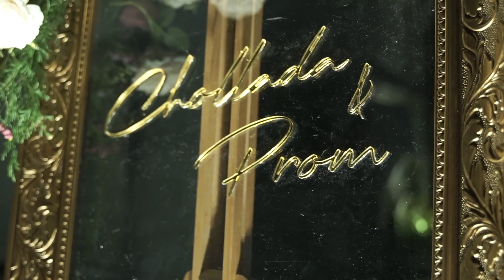BRIDE TO BE MRS CHOLLADA EP 9.1| Where it all began จุดเริ่มต้นของความรัก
ทุกวันพฤหัสบดี 2 ทุ่มตรง (สัปดาห์เว้นสัปดาห์)
พบกับรายการ Bride To Be Mrs. Chollada Series ทางช่องยูทูป Chollada Channel

รายการที่จะเป็นเหมือนคู่มือของบ่าวสาวที่กำลังจะแต่งงาน พร้อมเผยถึงเคล็ดลับการเตรียมตัวในทุกมุม ทุกด้าน ..bridetobemrschollada kpetietheknot kpebridetobe cholladachannel ขอขอบคุณผู้สนับสนุนใจดี🙏🏻@thecloverclinic @grandhyatterawan @alanisbeauty.official@Unicharm Pet